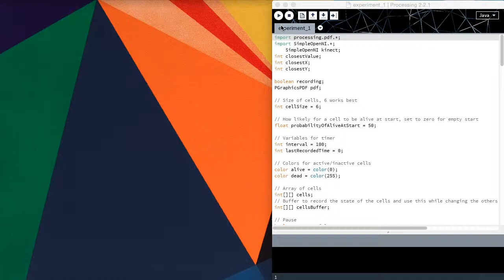Experiment 1 Processing + Kinect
Generative art experiment